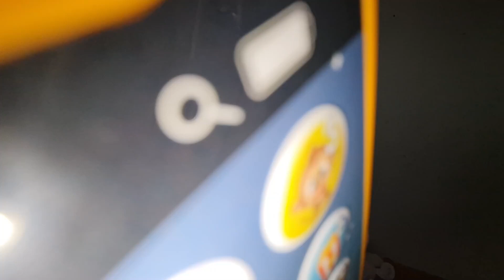🤯 NO lo PODÍA Creer Cuando ABRÍO el PAQUETE !!!Todo lo que nesesito !!! ENTERATE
Mil gracias  a todo los chancleteros que apoyan a las personas necesitadas  de cuba GRACIAas se cuidan eeeeeee

Si deseas ser miembro de este hermoso canal de esta ermosa familia y ser VIP acá te dejo el link mil bendiciones se cuidan eeeeeee

Camayeris Vlog,el Chancletazo Cubano,cuanto cuestan los mandados en cuba,costo de los productos de las tiendas en cuba 2021,Cuanto cuestan los mamdados de las tiendas de viveres en cuba,Nuevos precios en cuba 2021,Comprando comida por un dolar,comprando comida en cuba por 100 dolares,BASUREROS en cuba,que se bota a la basura en cuba,Hay hambre en cuba,Que hay en cuba,como viven los cubanos,vuelta a CUBA en bicicleta pedrito el Paketero cuba